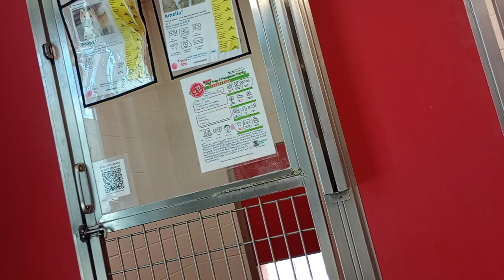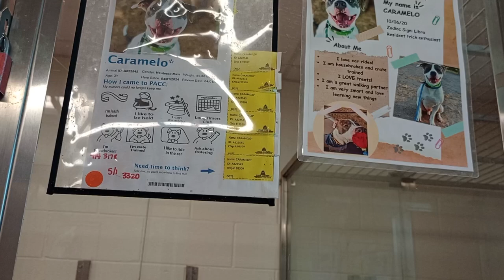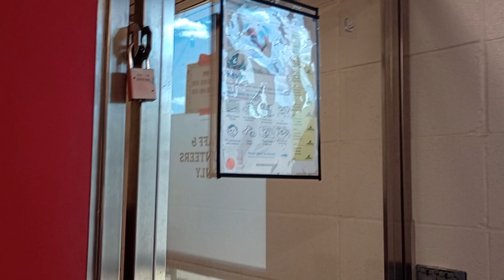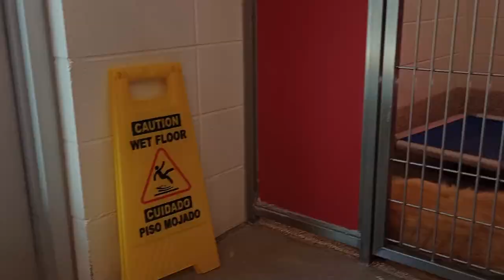Roane 3y A836063 Amelia 2y A845287 kennel 57 pod 3 PACC shelter 789